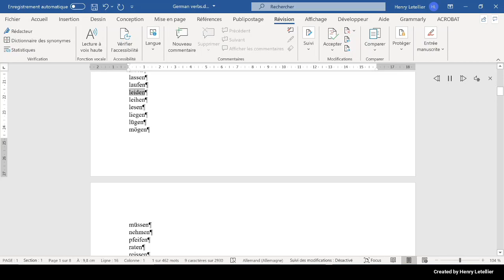leihen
This is the Microsoft Hedda voice that is reading the word leihen